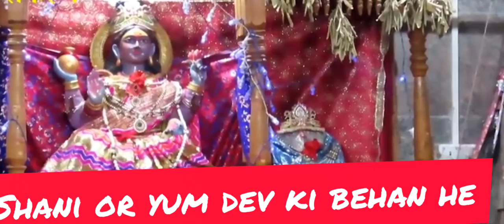मूर्ति दर्शन यमुनोत्री दर्शन से यम के क्रोध से मुक्ति मिलती है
yamnotri Rakesh khanna surat